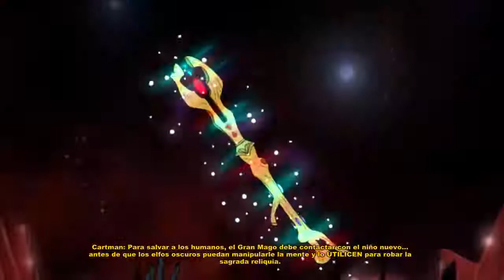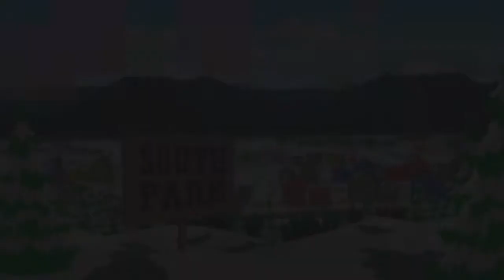Vamos a jugar a... South Park: The Stick of Truth - Parte 1: El Gilipollas llega a South Park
Comenzamos la mas gamberra de las videoguias con nuestra llegada a South Park, entrando en el Castillo Kupa, donde contemplaremos la "legendaria" Vara de la Verdad y aprenderemos las cosas basicas del combate